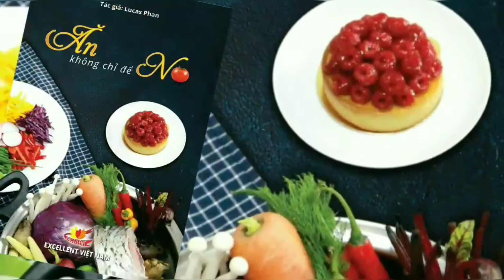Luộc gà không nước EXCELLENT VIỆT NAM Amway Queen Cook